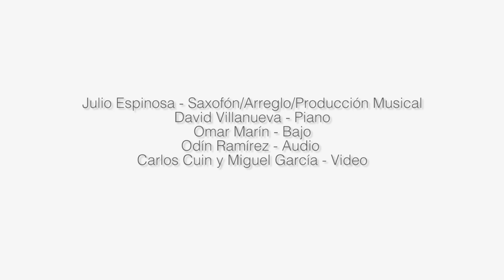Si Te Pudiera Mentir - Marco Antonio Solís. Saxofón - Julio Espinosa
Si Te Pudiera Mentir - Marco Antonio Solís

Julio Espinosa
Versión Saxofón Lounge

Julio Espinosa – saxofón/arreglo

Omar Marín - bajo
David Villanueva - piano

Odín Ramírez - audio
Charles Cuín – video